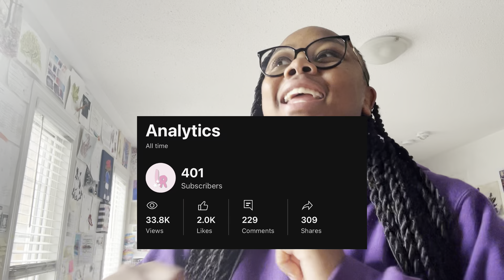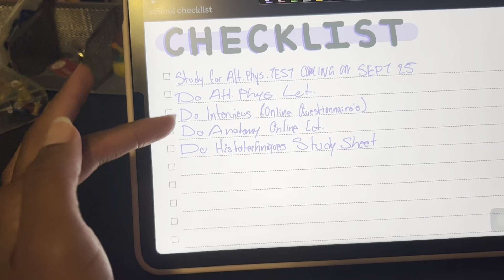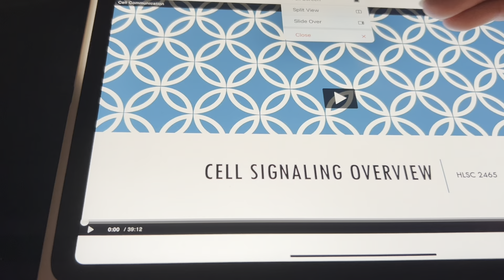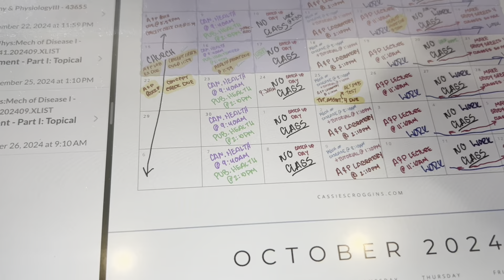WEEK IN THE LIFE | vlog #25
hey guys!

hope u enjoy this week in the life vlog

make sure u bag ur tickets for bring back the choir happening oct 13th!!

xx